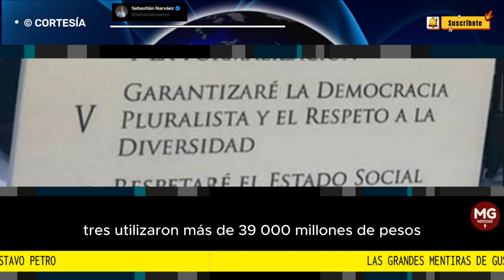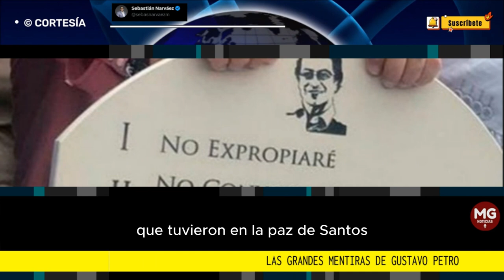LAS GRANDES MENTIRAS DE GUSTAVO PETRO 🛑 Por Sebastian Narváez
Las grandes mentiras de Gustavo Petro:

I. Existe artículo de "expropiación express" en la reforma a la agricultura.

SEBASTIAN NARVAEZ